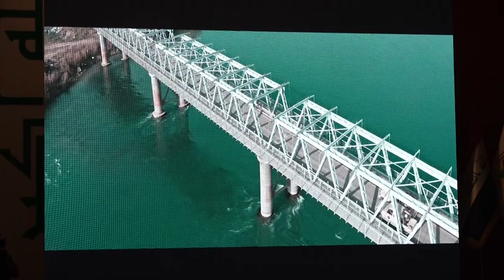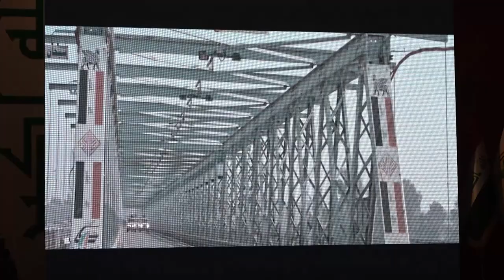حضور وكلمة القائد العام للقوات المسلحة في المؤتمر العلمي الدولي لجهاز مكافحة الإرهاب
حضور وكلمة رئيس مجلس الوزراء القائد العام للقوات المسلحة السيد مصطفى الكاظمي في المؤتمر العلمي الدولي لجهاز مكافحة الإرهاب الذي عقد اليوم السبت